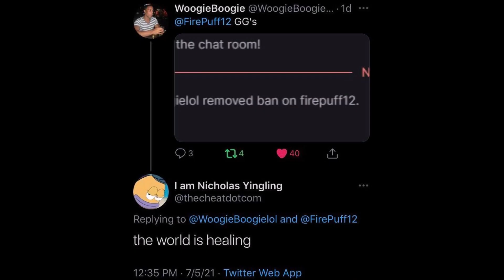I am the Franz Ferdinand of Smash Summit 11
Meme ban, meme pick, this last weekend was wild! Slime with one of the funniest tweets I've ever seen. Creds to The Cheat and Woogie as well.

                                                Sootopolis City